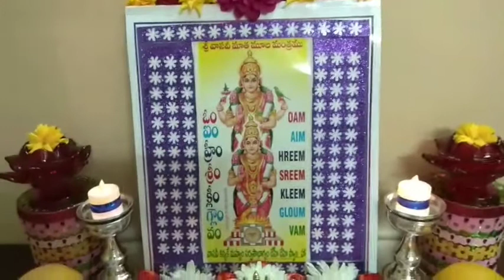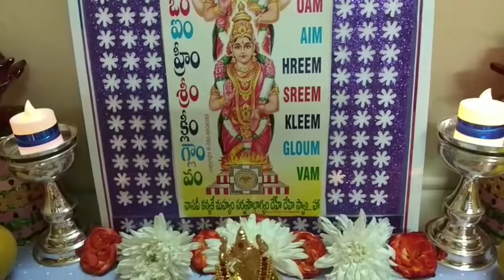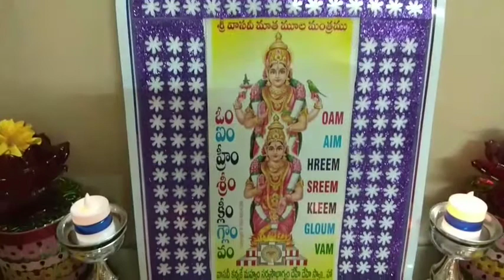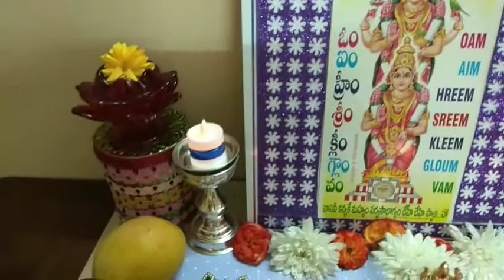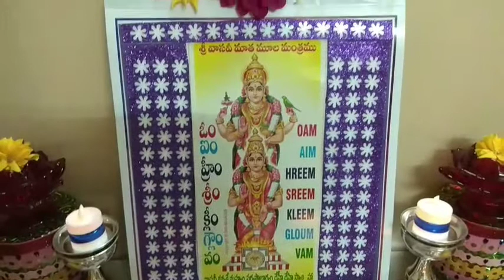# Vasavi Jayanthi Special #